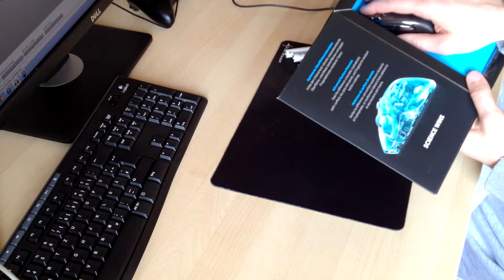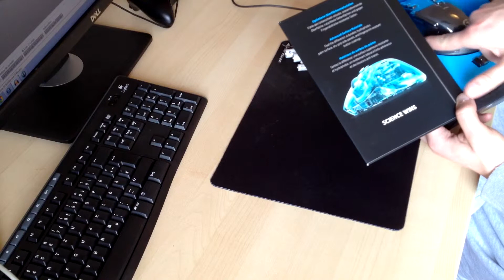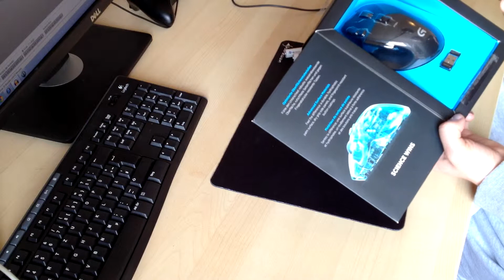Review: Logitech G700s Gaming Mouse